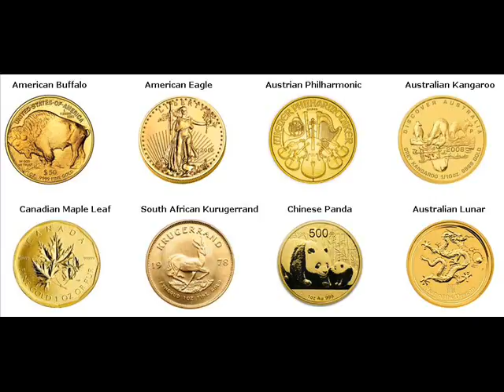Gold Bars For Sale Criciúma Brazil